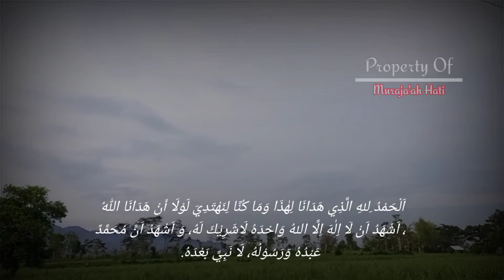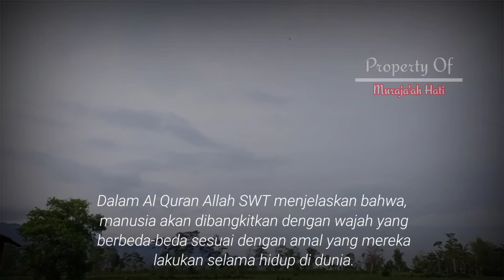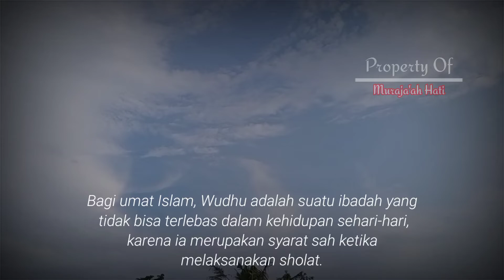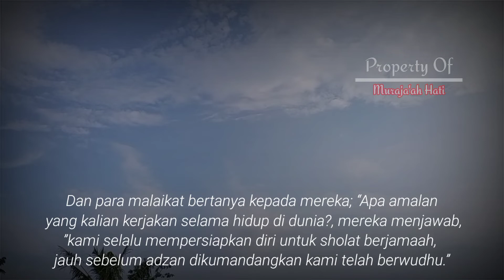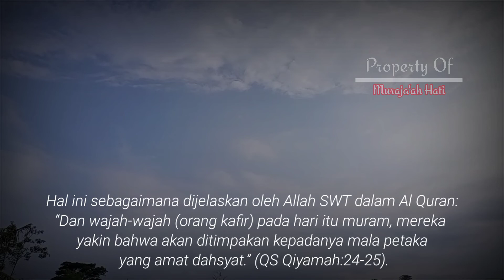Subhanallah !! Inilah Orang Orang Yang Dibangkitkan Dengan Wajah Suram Dan Bersinar Pada Hari Kiamat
Kali ini kita akan membahas :
Orang Orang Yang Dibangkitkan Dengan Wajah Suram Dan Bersinar Pada Hari Kiamat

Kiamat menjadi hari yang ditakuti oleh umat manusia. Ketika hari itu tiba berarti menandakan berakhirnya semua kehidupan yang ada di dunia ini.

Setelah kiamat terjadi, maka dengan izin Allah SWT, manusia akan dibangkitkan dan dikumpulkan pada suatu tempat bernama Padang Mahsyar.

Dalam Al Quran Allah SWT menjelaskan bahwa, manusia akan dibangkitkan dengan wajah yang berbeda-beda sesuai dengan amal yang mereka lakukan selama hidup di dunia.
Berikut Penjelasan Selengkapnya